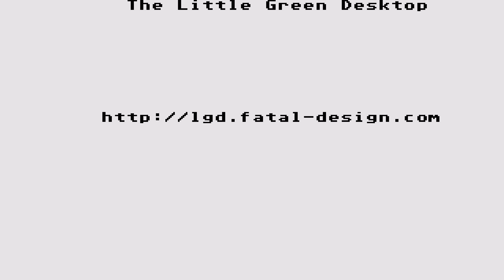STE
1) "GAME DEVELOPER" (GAME INTRO)
2) "GAME PUBLISHER" (GAME INTRO)
3) "MENU" DEVELOPER" (FOR ATARI ST GAMES - WHEN THE MENU STARTS)
4) TEAM WHO "CRACKS" GAME (INSIDE DECOMPACTER FROM ATARI ST OR IN THE AMIGA CRACKTRO)
5) VERSION OF UTILITY "CRACK TEAM" USES (AFTER GAME SELECTION IN MENU IN ATARI ST)
6) PROGRAMMER(S) WHO PROGRAMMED GAME (GAME START SCREEN, AND SOMETIMES EVEN IN "HIGH SCORE TABLE".

1) THE GAME EXISTS IN ONLY ONE VIDEO UPLOAD BUT THE UPLOADER "TALKS CONTINOUSLY",THEN THIS IS USELESS FOR ME AND I UPLOAD THE SAME GAME WITHOUT SPEECH
2) IF ANOTHER GAME UPLOAD (ONE ONLY VIDEO) IS FROM EXTERNAL "BAD" CAMERA WITH BAD SOUND,THEN I UPLOAD IT,AGAIN BECAUSE THE OTHER VIDEO IS USELESS...ETC ETC.WELL,FOR ME THESE GAMES ARE NOT "EXISTS" ON YOUTUBE
3) ALSO IF THE GAME HAS "FAKE" MUSIC SUCH AS FOR HYPOTHETICAL EXAMPLE OF "PACMAN" WHICH IN THE VIDEO YOU HERE INSTEAD GAME AND SAPLES "SAMANTHA FOX",THEN THE GAME IS USELESS,AGAIN,FOR ME.

INTERESTING